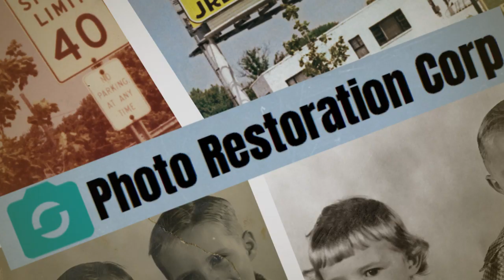No Internet Heading Assigned in Winfield IL, details at YellowPages.com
Photo  Restoration Corp
 No Internet Heading Assigned
 384 Colonial Circle, Winfield,  IL, 60134